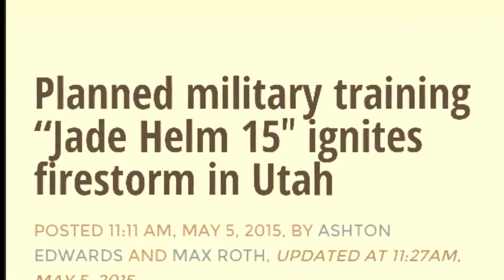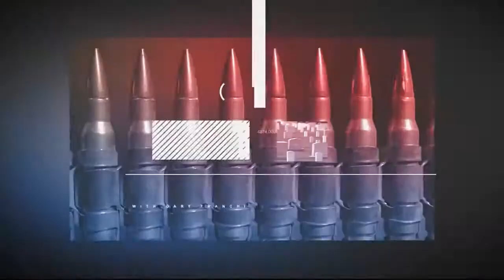JADE HELM HONOR OR DECEPTION YouTube